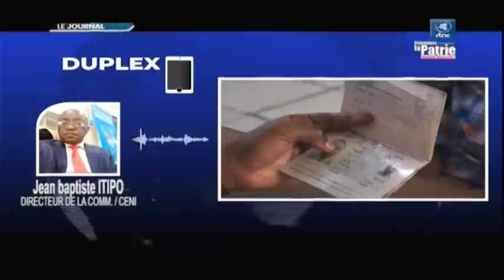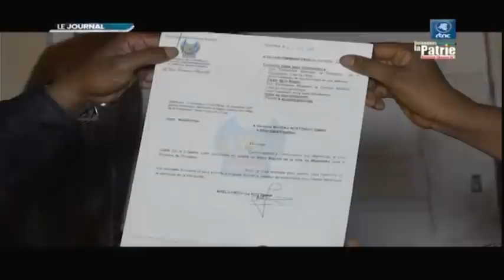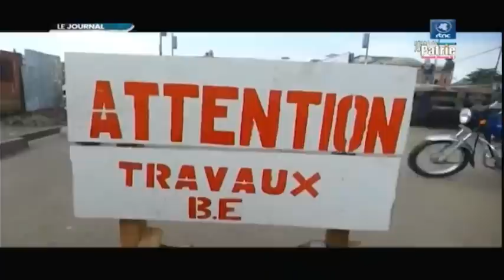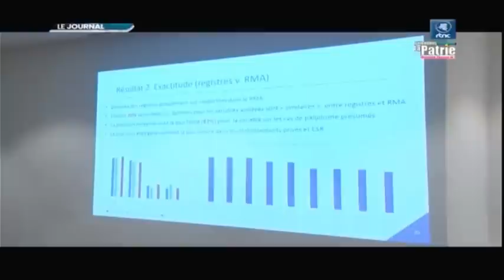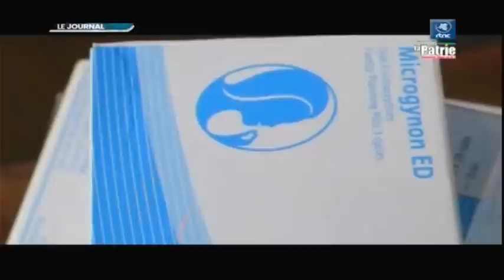🔴RDC : SUIVEZ LE GRAND JOURNAL DE CE MARDI LE 27.12.2022 RTNC EDITION 07H00